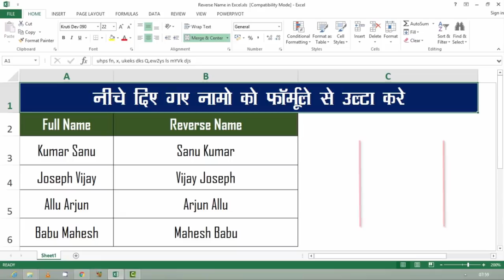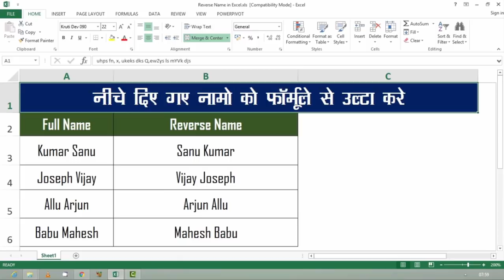Reverse Name in Excel Hindi | Switch First Name Last Name in Excel | Flip Name in Excel in Hindi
Teach to each video on how to reverse name in excel hindi.This excel tutorial about how to switch first name last name in excel with example.

After this video you will learn:

1. How to reverse name in excel

2. How to switch first name and last name in excel
3. How to flip name in excel

To split name here we are using MID formula with Find Formula.
Mid formula – Gives us a mid-value from a particular cell.

Find Formula – here we are using FIND formula to find a space within name.